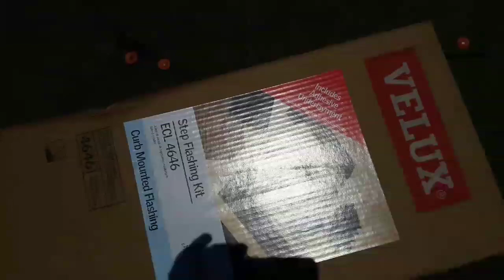Roofing : Installing a Velux Skylight !! Check this out !!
Here's some tips on how to install a Velux Skylight
Check this video up guys !!
Eric Garcia